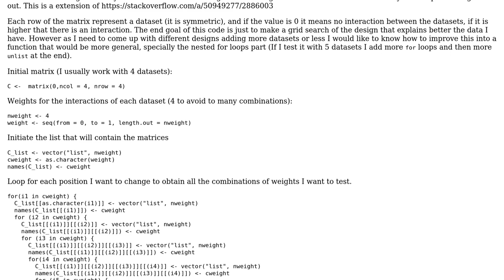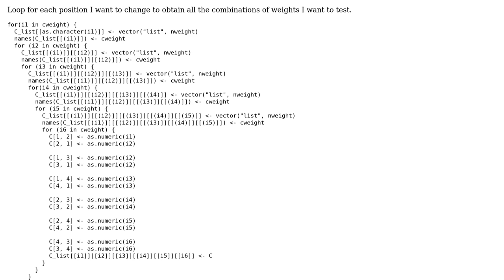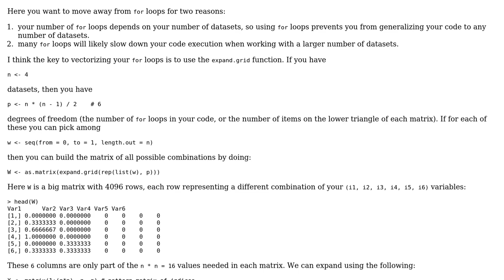Code Review: Creating the design matrices for a canonical correlation analysis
With thanks & praise to God, and with thanks to the many people who have made this project possible! | Content (except music & images) licensed under CC BY-SA | Music | Images & others | With thanks to user llrs user flodel user 200_success and the Stack Exchange Network Trademarks are property of their respective owners. You are responsible for your own actions.